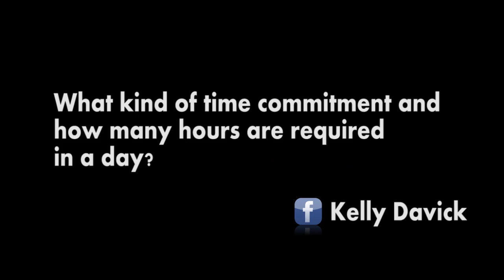Ask a wildland firefighter: What time commitment is required?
Episode 5: What kind of time commitment and how many hours are required in a day?

Alberta's wildland firefighters answer your questions.